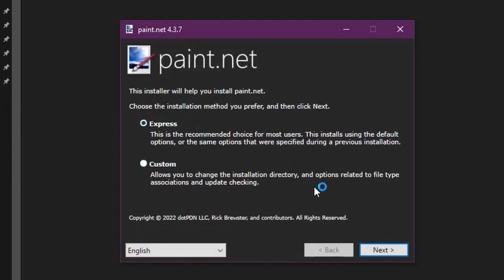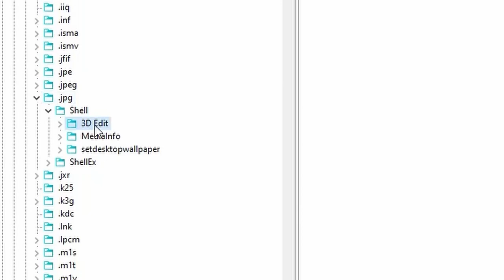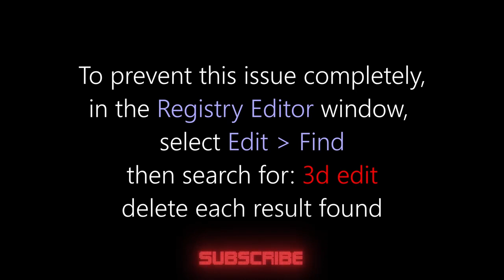MS-Paint | How to fix this error now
Error: You'll need a new app to open this ms-paint link

Paint 3D is a raster graphics and 3D modeling application which is a refresh of Microsoft Paint. It is one of several 3D modeling and printing applications introduced or improved with the Windows 10 Creators Update, including View 3D, Windows Mixed Reality, Holograms, along with the CAD programs 3D Builder and 2D Builder.

Developed by Microsoft's Lift London studio,[2] Paint 3D incorporates features of the Microsoft Paint and 3D Builder applications to combine a lightweight hybrid 2D-3D editing experience that allows users to pull in a variety of shapes from the app, their personal computer, and Microsoft's OneDrive service.

Registry: HKEY_LOCAL_MACHINE\SOFTWARE\Classes\SystemFileAssociations\ [Locate your file's extension, then delete the 3D Edit key as seen in the video]

Why did this occur on my pc?
I am using Windows 10 Pro Ghost Spectre, which is a slimmed down version of Windows 10 in which the Paint 3D application is not included. My alternative recommendation to using Paint 3D is to use Paint.net instead, as it offers similar features

How to remove 'Edit with Paint 3D' from context menu
In the case you rarely use Paint 3D, it's also possible to remove the option to edit images using the modern version of Paint via the Registry.

Use the Windows key + R keyboard shortcut to open the Run command
Type regedit, and click OK to open the Registry.
Browse the following path:

HKEY_LOCAL_MACHINE\SOFTWARE\Classes\SystemFileAssociations\.jpg\Shell
HKEY_LOCAL_MACHINE\SOFTWARE\Classes\SystemFileAssociations\.png\Shell

Right-click the 3D Edit key and click Delete.

Important: If you think you might change your mind in the future, make sure to right-click 3D Edit and select Export to make a backup of the key before deleting it. Later on, you can simply double-click the .reg file to add the entry back to the context menu.

Click Yes to confirm the deletion.

After completing these steps, right-clicking a .jpg image file should no longer display the option to edit with Paint 3D in the context menu.

If you want to remove the option for other image formats supported by Paint 3D, repeat the same steps, but on step No. 3, replace .jpg in the Registry path with .bmp, .jpeg, .jpe, and .png, and then delete the 3D Edit key.

It's worth noting that we're only removing the context menu option for the most common image formats. If you find another format that displays "Edit with Paint 3D," you can use the same steps, but on HKEY_LOCAL_MACHINE\SOFTWARE\Classes\SystemFileAssociations\ expand the extension key, and inside the Shell key, right-click the 3D Edit key and click Delete.

Alternatively, use the Find option in the Edit menu of Registry Editor, then search: 3d edit , to locate all instances where "Edit with Paint 3D" will occur, then delete the 3D Edit key